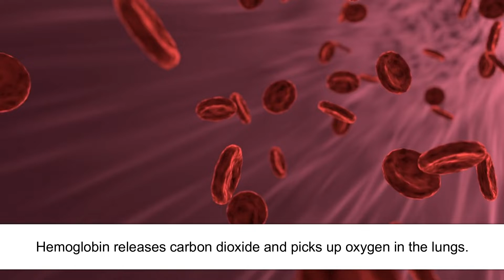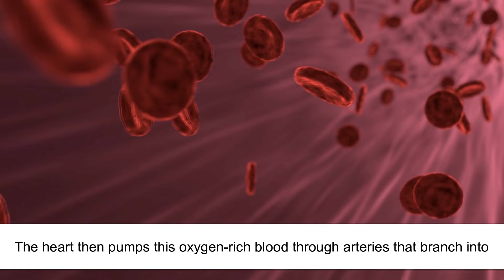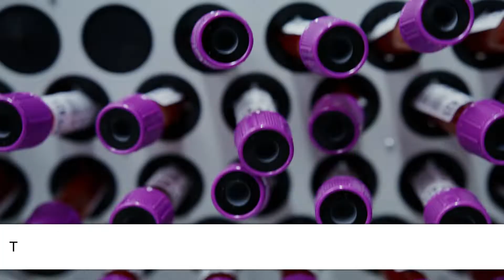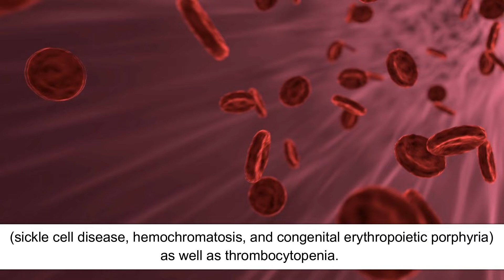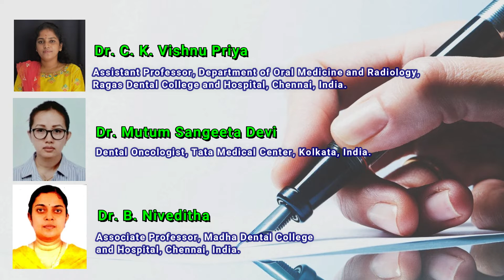Diseases of Blood